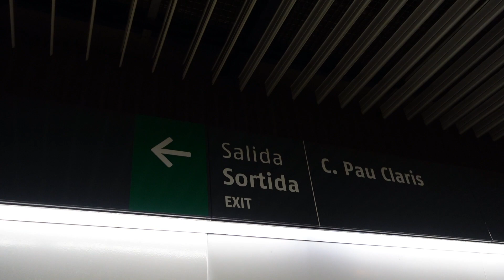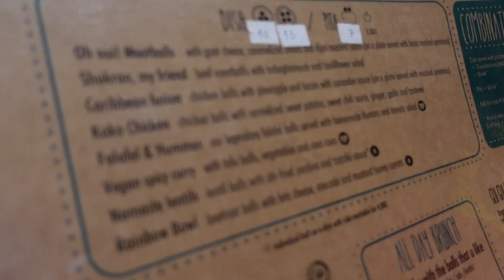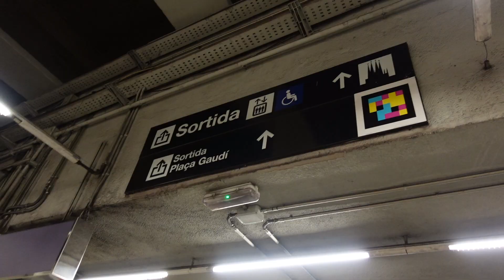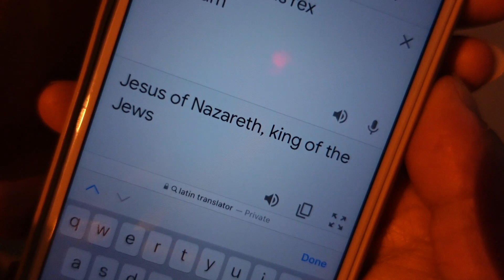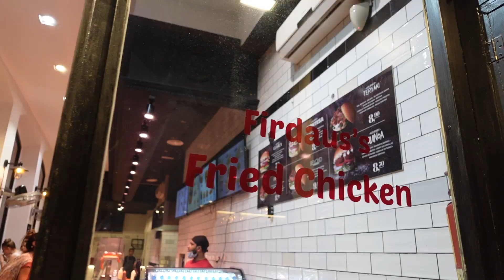Barselona’da Dopdolu İki Gün 💛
İspanya ikinci bölüüümmm Barselona’dayız. Sohbetli gezmeli yemeli içmeli dopdolu iki gün geçirdik.